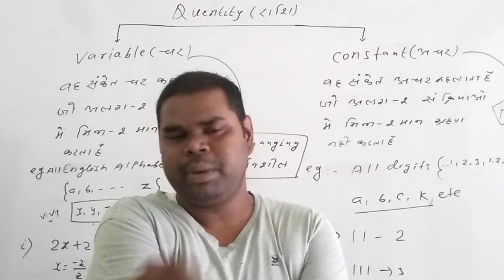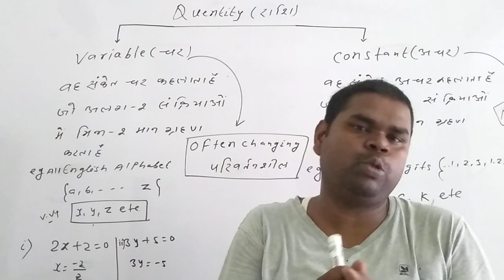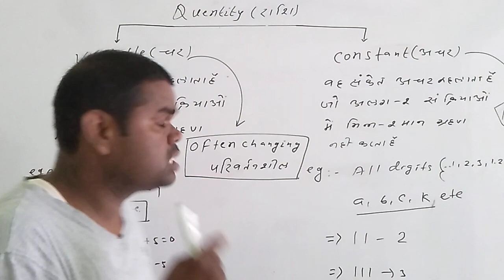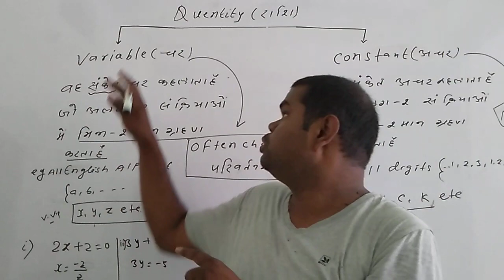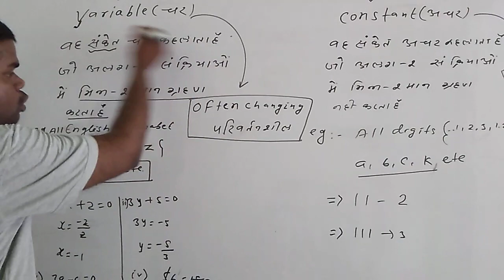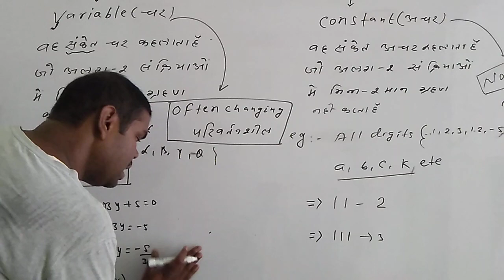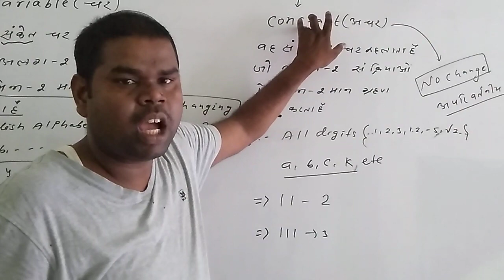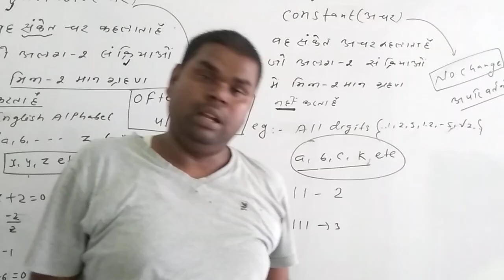Introduction of variable and constant